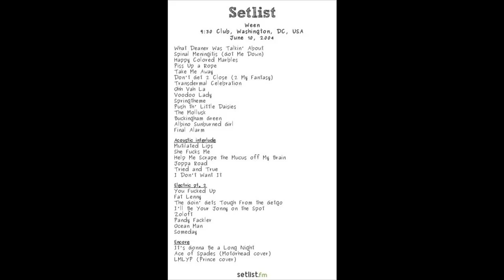Ween (6/10/2004 Wash. DC) - Don't Get 2 Close 2 my Fantasy